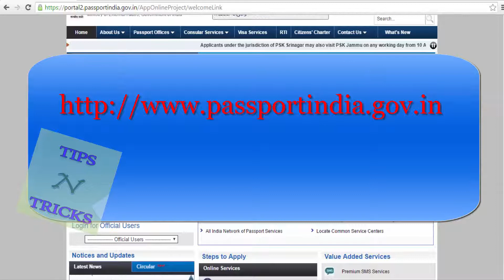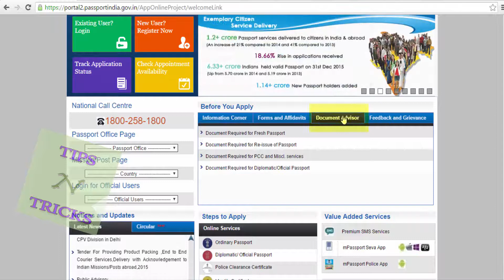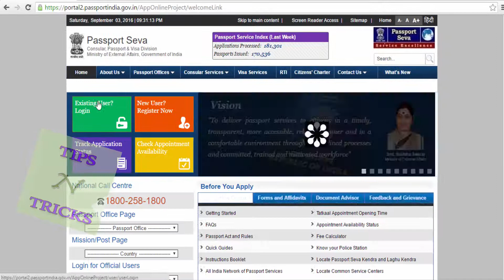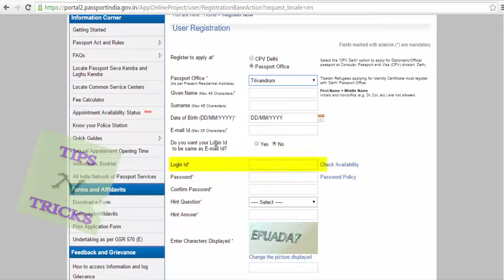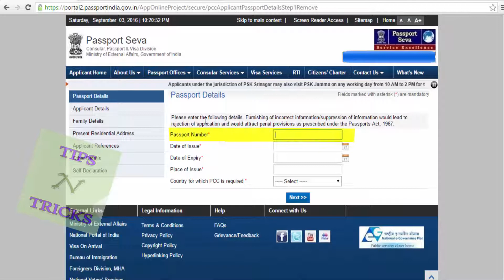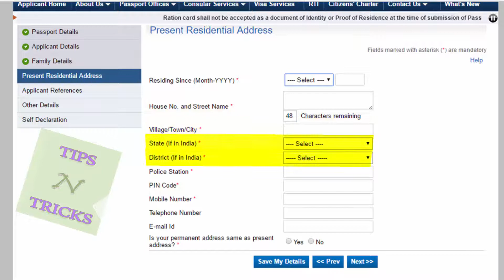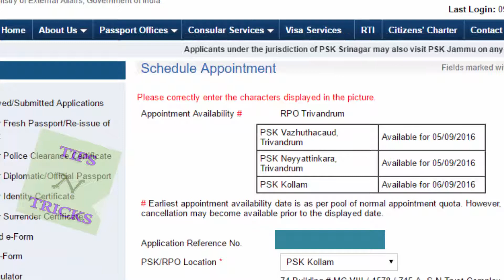Police Clearance Certificate - Online Appointment.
How to get an  Appointment in Passport Seva Office through Online booking for PCC Application.